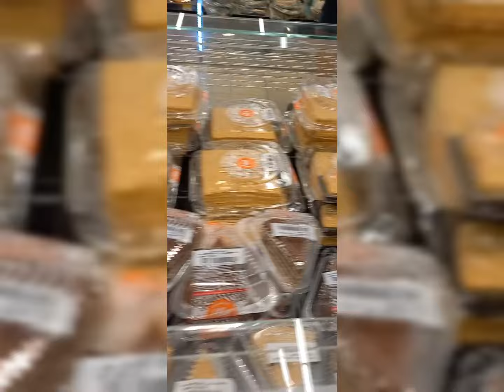Cat And Dog Playing,Breakfast, lunch,dinner,Disco Night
Cat and Dog Playing Disco Night
Lunch,Breakfast, Di